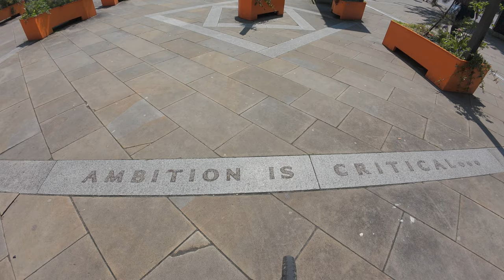Trainspotting's cooler cousin: Exploring Twin Town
Swansea Part 1

This week I'm back on home turf, exploring my old back yard, revisiting places I used to know like the back of my hand. Now a lot has changed but plenty still remains exactly as it was. We start off with a bit of fun at the station, roll through the town centre, passed the prison and onto the seafront. We take a ride on a beautiful sunny day along the promenade towards Mumbles passing a few sights along the way and eventually turn up into Clyne valley where there's a bit more than expected.

This is only the start of the trip there's plenty more to come where I take you on a journey all around the area in the next episodes

Chapters

00:00 Intro
01:04 Somewhere in the UK
02:05 The Crazy Man
03:05 Crazy man Pt 2
03:47 More crazies
04:22 Sandfields Estate and Prison
05:50 Prison Gates
06:35 First view of Swansea Bay
08:21 Home Turf
10:23 A silly challenge
11:20 Views of Mumbles
12:46 Up Clyne Valley
14:14 The Rugby Club
14:48 Snakes alive